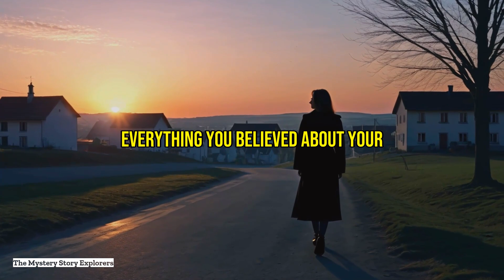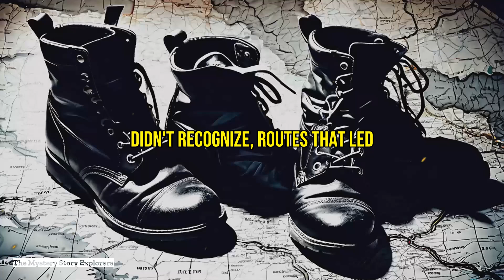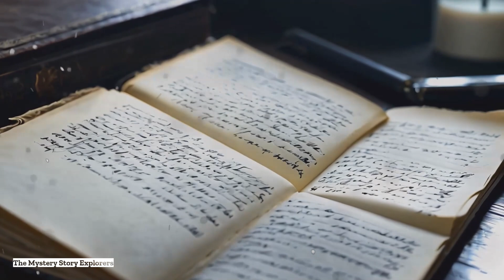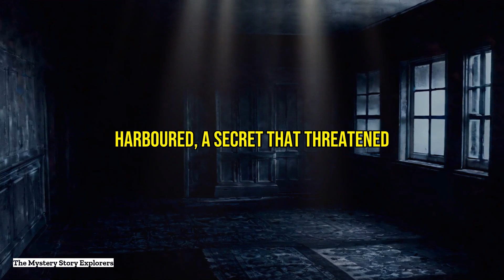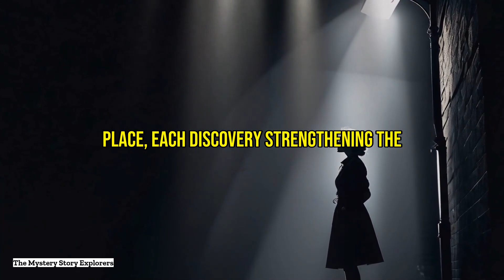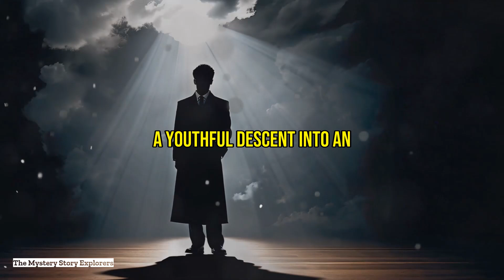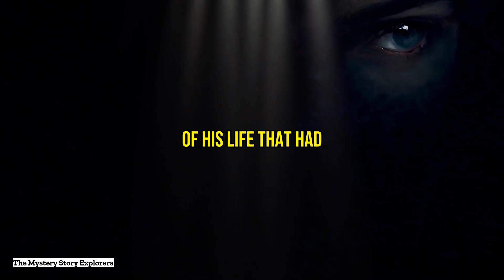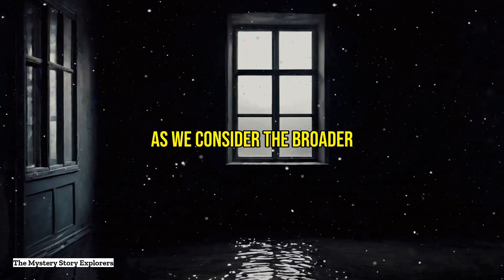Shocking REALITY Mother Unveils Son's Chilling Truth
🔸 Introduction: Welcome to an unsettling journey where a mother's intuition leads her into a realm of dark family secrets. This chilling tale of real-life horror unveils how a mother's unexpected discovery shattered their world.

🔸 Setting the Scene: Nestled in a seemingly innocent small town, a mother's life takes a dramatic turn. Her son, once the picture of normalcy, harbors a secret that is about to unravel.

🔸 Mother's Intuition: Unsettled feelings begin to gnaw at her. Her son's strange behaviors trigger a growing sense of unease, igniting her suspicion.

🔸 The Unseen Clues: Small, unnoticed details around the house come to light. These overlooked clues paint a disturbing picture, hinting at a reality she couldn't imagine.

🔸 Discovery of the Truth: The heart-stopping moment arrives when the mother uncovers her son's dark secret. Her reaction to the shocking truth unfolds, leaving an indelible impact.

🔸 Into the Secret: The chilling revelation of her son's deadly actions is laid bare, highlighting the weight of his secret.

🔸 Confrontation and Confession: An intense confrontation pushes boundaries as mother and son face the grim truth. Their emotional exchange reveals the depth of the secret.

🔸 The Aftermath: The discovery's fallout brings familial tension and emotional turmoil as the mother grapples with her new reality.

🔸 Investigation and Evidence: A detailed police investigation corroborates the unsettling findings, shedding light on the events.

🔸 Community Reaction: The revelation sends shockwaves through the community, altering perceptions of the family forever.

🔸 Legal Proceedings: Riveting courtroom drama unfolds as the son faces trial, presenting challenges to the prosecution and defense.

🔸 Media Frenzy: The media's portrayal intensifies the public's fascination, adding pressure to the already strained family.

🔸 The Psychological Angle: Delve into the son's potential motives and mental health considerations that surfaced during the trial.

🔸 Reflecting on the Past: A mother reflects on her son's past, questioning missed signs and facing lingering guilt.

🔸 Conclusion: The impact of hidden truths resonates through this true crime tale, challenging notions of trust and family.